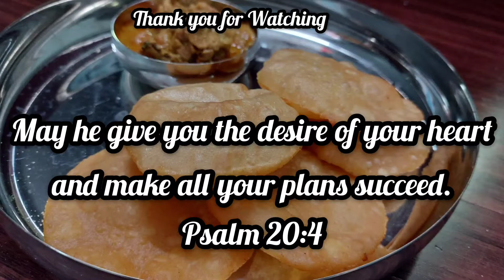Chicken Poori Recipe | சிக்கன் பூரி |Simple and delicious chicken poori recipe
Ingredients  :

Boiled boneless chicken - 1 Cup (shredded)
Water - Required for kneading
Oil - Required for frying

Method Of Preparation  :

1. Add wheat flour and shredded chicken to a bowl .
2.To it add red Chilli Powder,salt and a tbsp of oil .
3.Mix well and knead the dough by adding water gradually.
4.The dough should be smooth .
5.Make small balls and roll it out in thin circles.
6.Heat Oil in deep frying pan and fry them in hot oil.
7.Chicken poori's are ready to served with any gravy